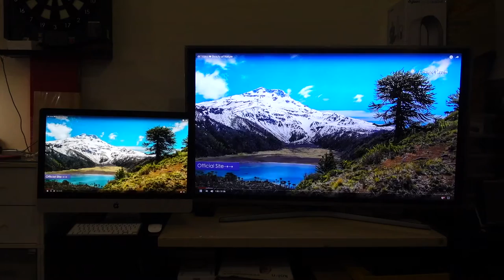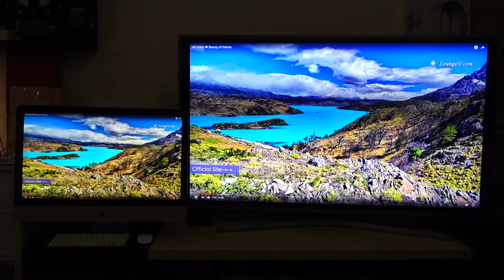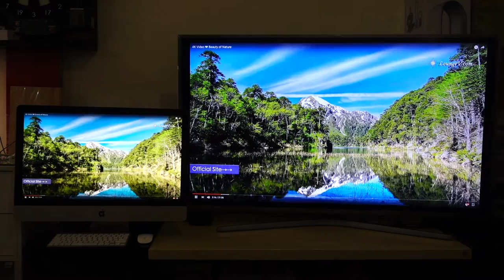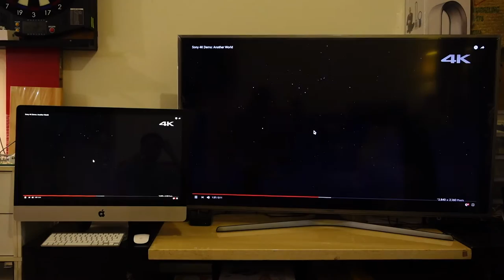三星60吋電視 Samsung 60JS7200 超4K SUHD Smart LED TV 與iMac 27吋螢幕比較 (sony100RX M4拍攝)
三星全系列及各大品牌大尺寸電視團購請聯繫